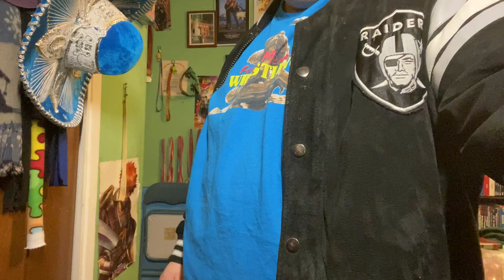Memphis wrestling dvd review: Jerry Lawler 70’ heel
Shout out : 70’s tv.com